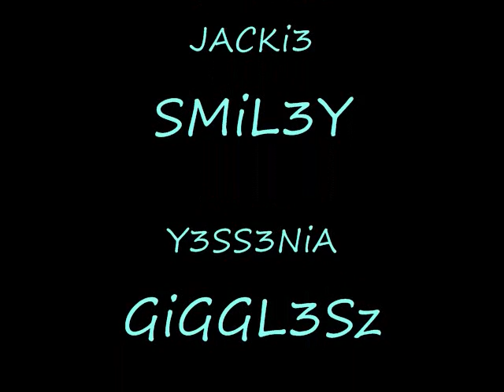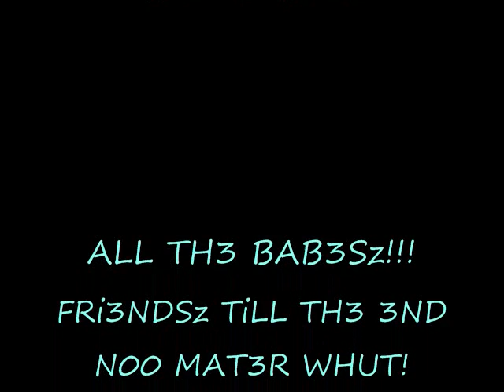Homgirls by LaLa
All The babes(: